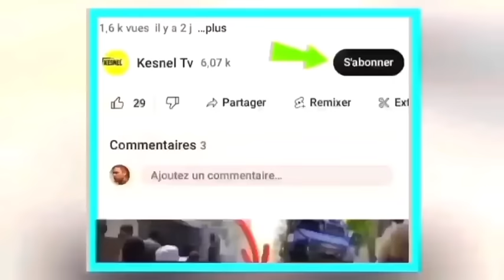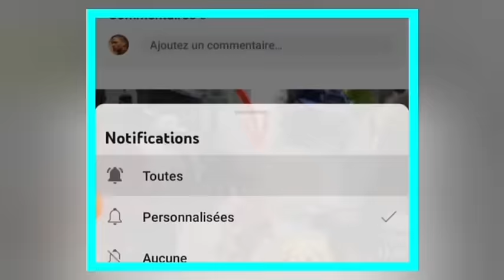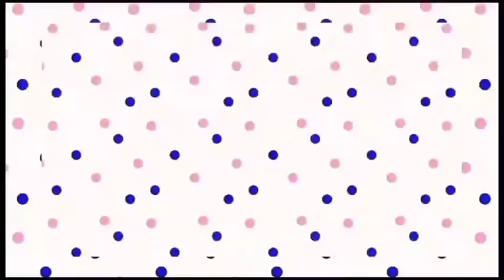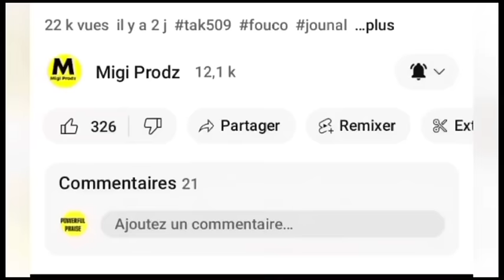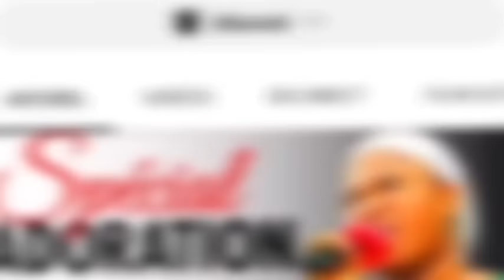4 Mars 2024 van vire se kounya ki koze guy Phillipe prezidan ?Ariel Paka rantre Sete yon gwo konplo